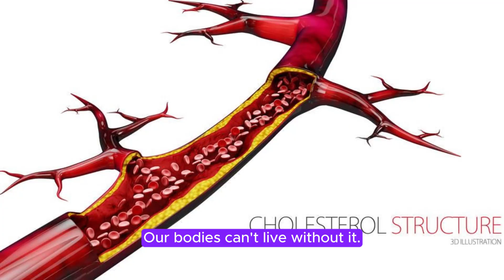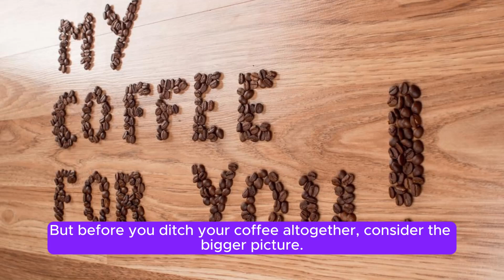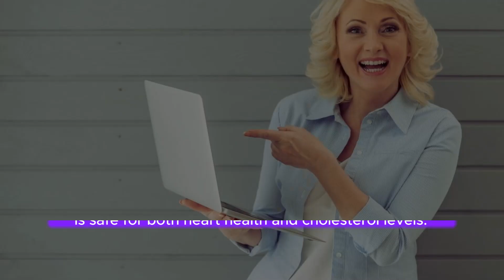Navigating Coffee's Impact on Cholesterol